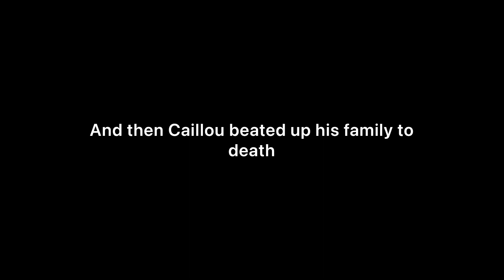Caillou gets grounded for nothing